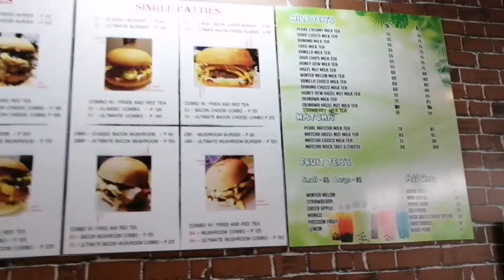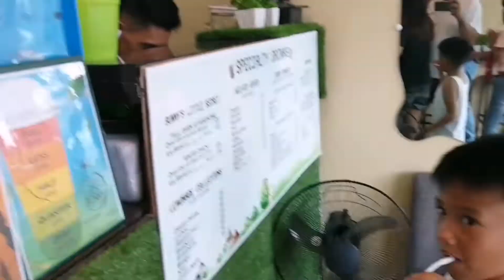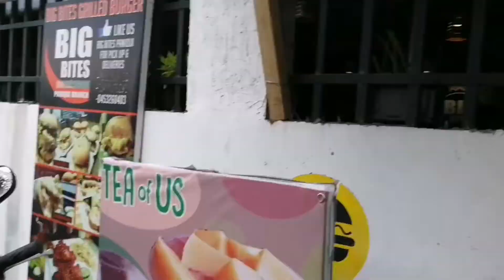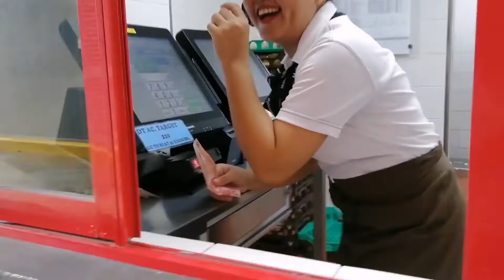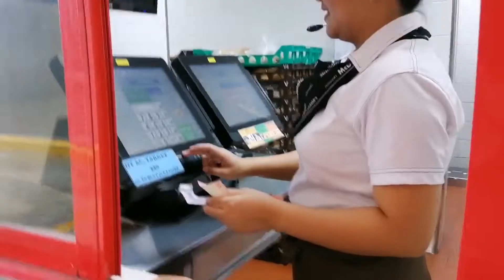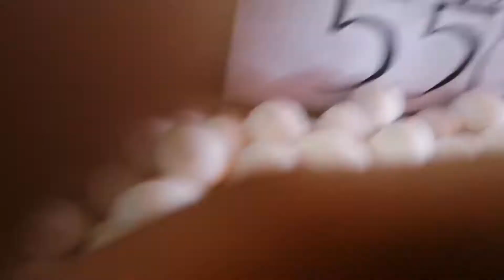Randomness in Paniqui! Naligo sa ulan!!!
Hello guys! We are back to school na and before magpasukan uki si Marcus nagrelax muna kami sa Paniqui. Kung ano ano lang ang ginawa namin sa 1week.

At naligo sa ulan na parang 5 minutes lang umulan.
Comment lang kayo kung ano pang gusto nyong